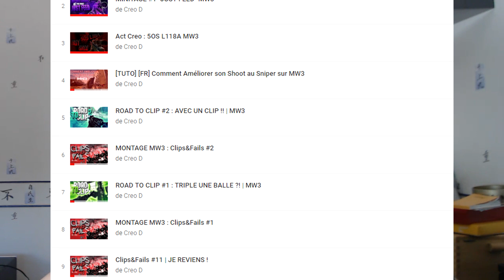JE REGROUPE MES 2 CHAINES YOUTUBE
Hello les potos ! Aujourd'hui je décide de réunir mes deux chaînes pour déjà moins de travaille à switch sur les deux et en plus de ça je suis heureux de vous faire découvrir ce que je fais sur ce jeu en espérant que vous n'êtes pas trop déçu ^^, mais MINECRAFT continu c'est le jeu principal de cette chaîne ne vous inquiétez pas ;). Bon visionnage !
PS : Si vous avez la PS3 et MW3, n'hésitez pas ajoutez-moi : Im_Creo